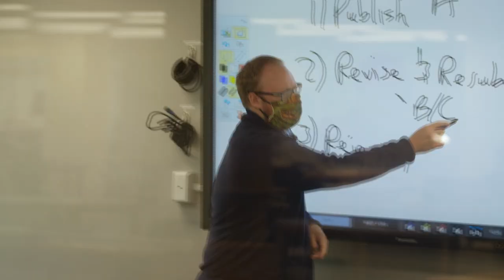Visit Mount St. Mary's University!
Join us on Saturday, Dec. 5, 2020 for open house! memory.edu/visit